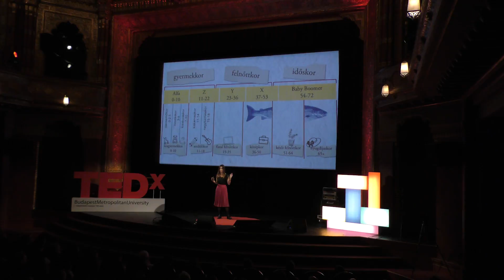Generational myth | Orsolya Nemes | TEDxBudapestMetropolitanUniversity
What is generation theory in fact? Is it a wonder substance which explains everything or an over-schematized and narrow-minded approach ignoring individuals, geography, society, economic, history – circumstances in general? And what if generations just reflect the changes around us and it might be more worth-wile to look at how generations are shaped by our environment? She is a generations researcher, and senior consultant and trainer at Milestones Solutions Lab. In 2015 she was selected to be part of the 50 most talented hungarian younglings. She is the guest author of HVG Business and Forbes. Her first book, „The generation myth” will be published in the spring of 2019. This talk was given at a TEDx event using the TED conference format but independently organized by a local community.